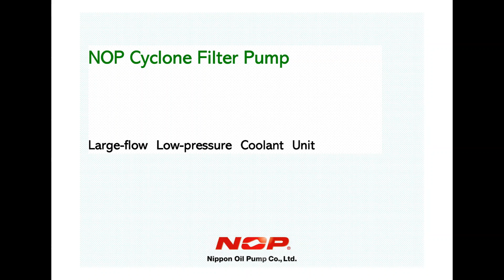Minh Họa Cách Lọc Cặn Bẩn Bằng Bơm Lọc NOP YTH-GCI [Tiếng Anh]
Hệ thống bộ lọc lốc xoáy đảo ngược độc đáo của bơm lọc NOP YTH-GCI có thể tách dầu làm mát thành 2 dòng sạch và bẩn bên trong máy bơm. Dòng dầu làm mát chứa cặn bẩn được đẩy lên qua bề mặt bên của bộ lọc lốc xoáy bằng lực ly tâm và thải ra cặn bẩn. Dòng dầu làm mát sạch đã qua lọc được thu thập vào trung tâm của bộ lọc lốc xoáy và được tăng cường nhờ các cánh quạt nhiều tầng.

Tinh Hà - Đại lý ủy quyền bơm NOP tại Việt Nam